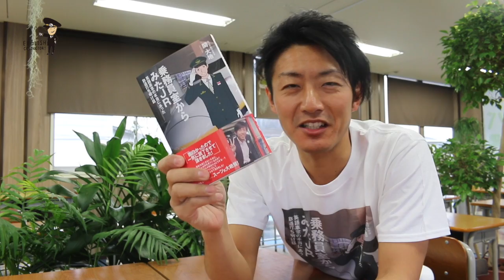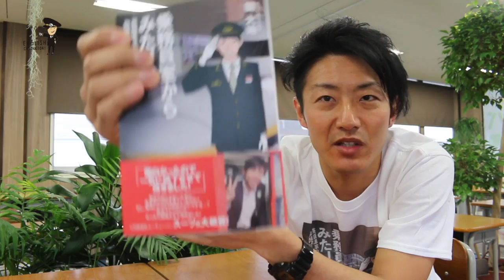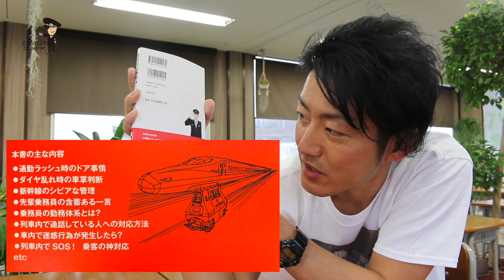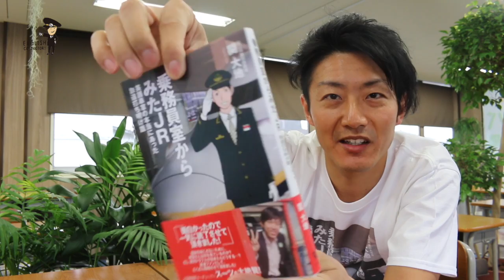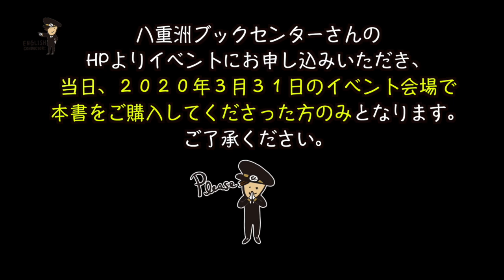お待たせいたしました！遂に完成！！ 英語車掌SEKIDAI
◎【Raildio（レールディオ）】耳だけで楽しめる新感覚鉄道チャンネル - 英語車掌SEKIDAI

●英語車掌SEKIDAI（関大地）著「乗務員室からみたJR」Amazonの購入者特典応募方法
まで、予約番号のわかる写メ、スクリーンショットをお名前と一緒に送ってください。
僕からの返信に変えまして、お申し込み完了とさせていただきます。

●先着８０名限定！！
英語車掌SEKIDAI【トークライブ＆サイン会 at 八重洲ブックセンター】
２０２０年３月３１日（火）１９：００〜２０：３０

●「乗務員室からみたJR 」英語車掌の本当にあった鉄道打ち明け話

こんにちは。英語車掌SEKIDAIです。

●ブログ
英語車掌が教える駅ナカ英会話
〜これだけ押さえれば世界を相手にできる〜
今までなかった英語の教科書

◎２０１９年９月に、ベレ出版さんより商業出版しました！！

●タイトル
「車内アナウンスに革命を起こした「英語車掌」の英語勉強法」
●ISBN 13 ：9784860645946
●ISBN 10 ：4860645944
●出版社：ベレ出版
●価格：¥1,300＋税
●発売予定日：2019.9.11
●Amazon

※英語応対研修、講演・セミナーなど全国どこでも伺います。

●JR北海道のICカード「Kitaca」のエゾモモンガをデザインしたSORAさんとコラボして、「英語車掌LINEスタンプ」もリリースしました。

唯一無二の可愛いデザインとなりましたので良かったら購入をお願いいたします。